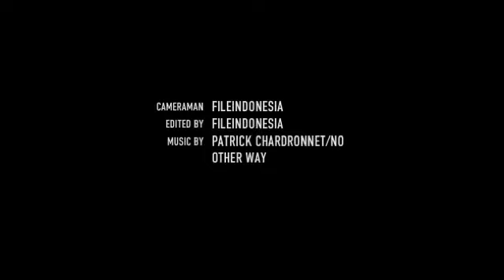all you can pose photo session by fileindonesia [behind the scenes 01]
all you can pose photo shots package, for you who want to make portfolio for your modeling career.

makeup & hair: anggia anggraeni, nadya ratu
photography: azmifile
video: fadel fakhri, satria